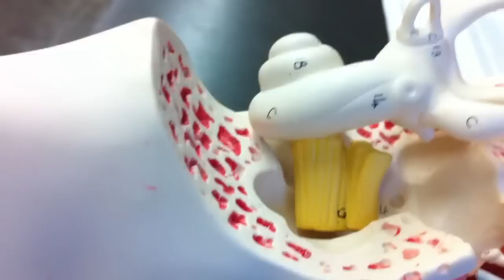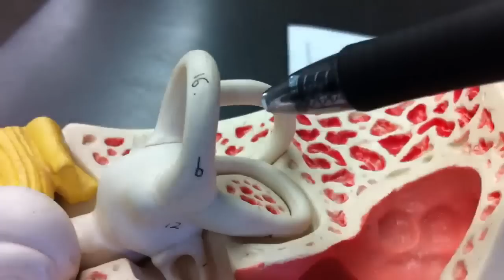Human A&P: Anatomy of the Ear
A fantastical adventure through the winding roads and convoluted canals of the ear.